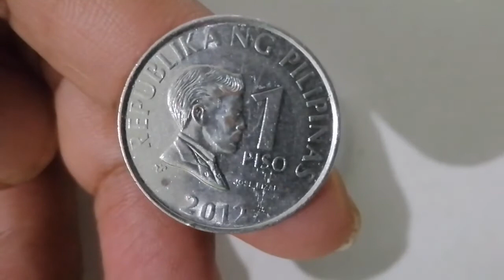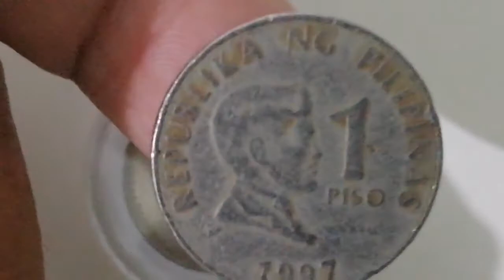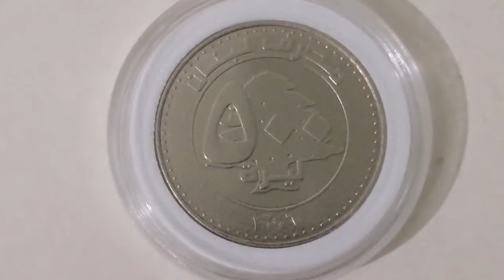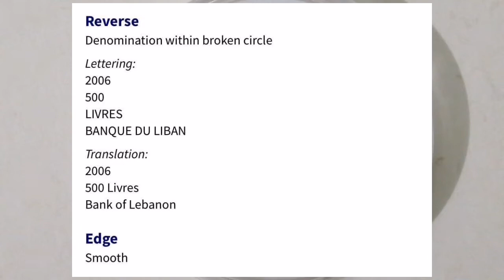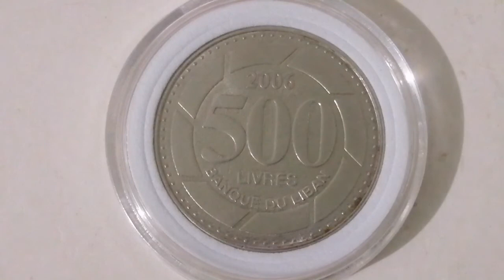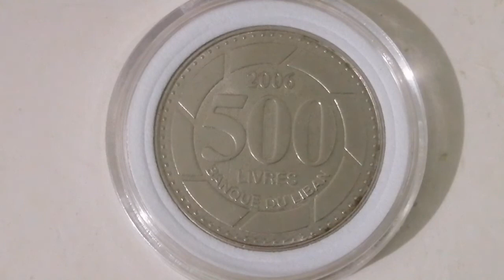500 Livres 2006 - Lebanon